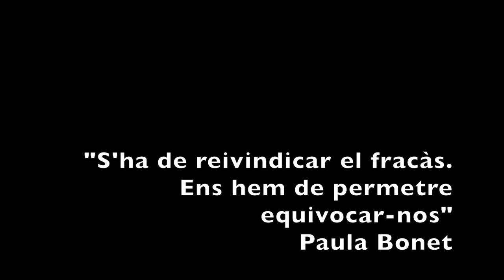Vis À Vis TR3SC Paula Bonet